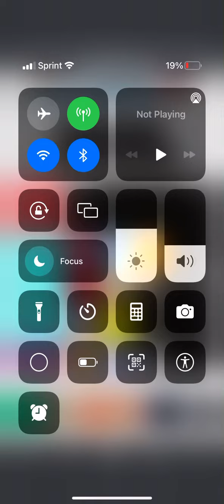BFB Camp 3A